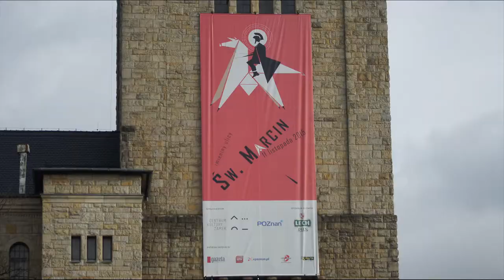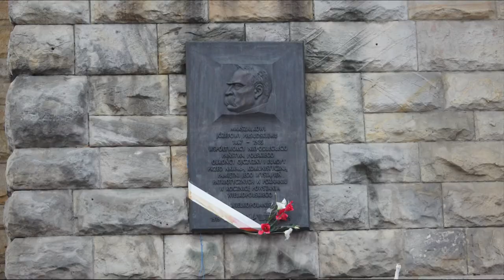PARADA ŚWIĘTEGO MARCINA W POZNANIU - Jacek Kasprzycki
PARADA ŚWIĘTEGO MARCINA w POZNANIU z okazji 11 listopada, Świeta Niepodległości w Poznaniu wroku 2015.